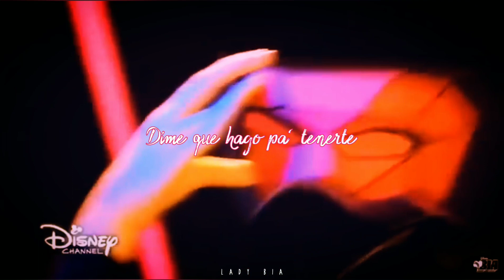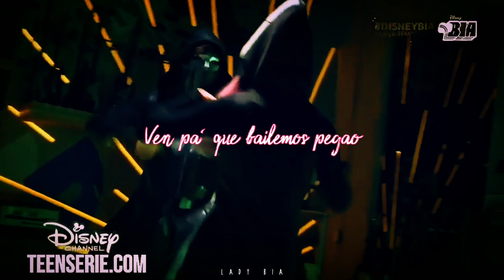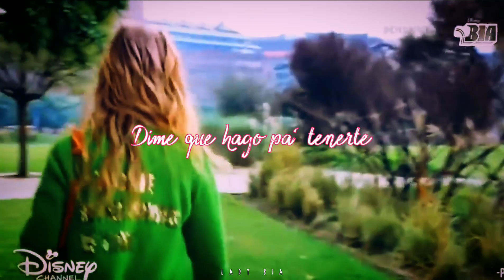CHIARA & GUILLERMO | Pegao - CNCO ft. Manuel Turizo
Chiallermo o Guiara ...
Mi pareja favorita obvio después de Luxie ❤❤❤
No se olviden de darle like y comentar que les pareció ⬇️⬇️

Esta canción me pareció la más adecuada por el amor que le tienen al baile ...